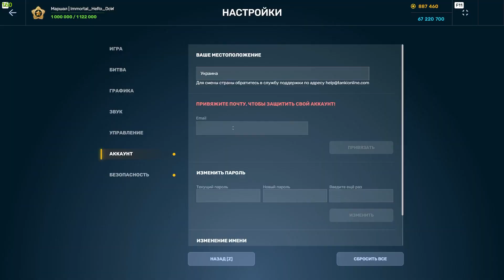😱РАЗРАБОТЧИКИ ДОБАВИЛИ БОТОВ В ТАНКИ! НА ЧТО ОНИ СПОСОБНЫ?! ТАНКИ ОНЛАЙН